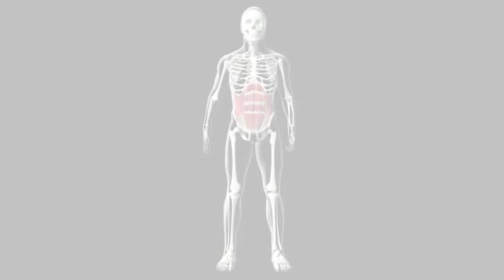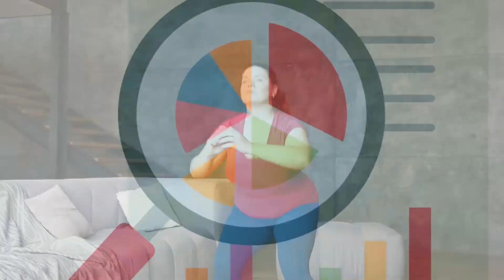How Do Diabetics Lose Belly Fat?-Why do diabetics have a large belly?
Abdominal or central obesity, a term for excessive stomach fat, has been associated to insulin resistance. Therefore, obesity in the abdomen raises one's risk of developing pre-diabetes and type 2 diabetes. Diabetes can be controlled and the risk of developing pre-diabetes and type 2 diabetes reduced by losing weight, especially abdominal fat. Since weight loss affects the entire body, it is impossible to put efforts simply on the stomach. Weight loss methods are based on a healthy, low-calorie diet and increased physical exercise.
Nutrition And The Loss Of Abdominal Fat
More over 9% of the US population has diabetes, according to the Centers for Disease Control and Prevention's 2014 data, and 86% of those with diabetes are overweight. ADA recommends using a range of eating behaviors, as part of a calorie-reduced meal plan, for weight loss. DASH, the Dietary Approaches to Stop Hypertension, or DASH, diet, and plant-based, lower-fat and lower-carbohydrate programs are all examples of these dietary patterns. Diet and exercise programs with regular monitoring by the American Diabetes Association have been shown to be effective in helping people lose considerable amounts of weight.
Exercise And Weight Loss
"Diabetes Care," a journal published by the American Diabetes Association and the American College of Sports Medicine, suggested that persons with type 2 diabetes engage in 150 minutes per week of moderate intensity exercise to improve blood glucose management and lower their risk of heart disease. If you want to lose weight, you may need to exercise for at least an hour a day for the majority of people. According to a report published in the 2007 edition of "The International Journal of Obesity," aerobic exercise was found to assist people lose visceral fat by increasing visceral fat loss as they exercised more. A small research published in the March 2005 issue of "Diabetes Care" suggests that strength training may potentially be beneficial. Men with type 2 diabetes reduced more belly fat when they did two weekly sessions of progressive resistance exercise, according to the findings of this study.
Thankyou.